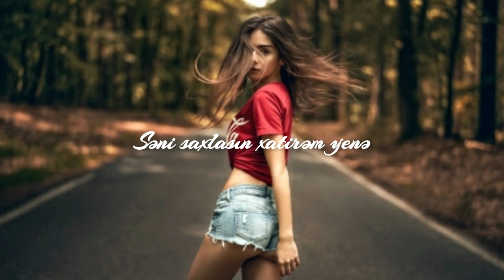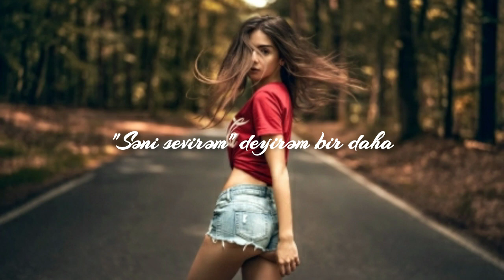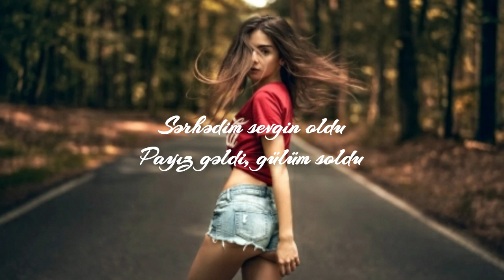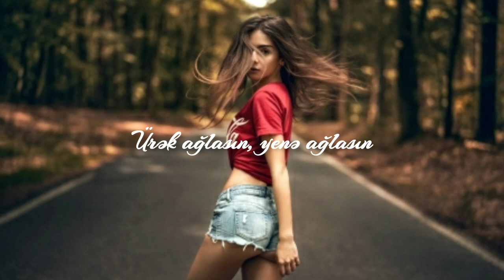Miro - Belə Olmasın (Lyrics) ft. Ceki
Kanalıma Abunə olub bildirişi açki , ən yeni paylaşımları sən izləyəsən 😉

Bu Mahnının müəllif hüquqları "MikPro" yayım şirkətinə aiddir. Bütün Hüquqları qorunur. Hörmətli MikPro heyəti xahiş olunur şikayət etməyəsiz 😊

Əgər Müəllif hüququ ilə bağlı problem yaşansa mənlə Instagram üzərindən əlaqə saxlayın.
Birbaşa Şikayət etməyin !
Xoş izləmələr ♡